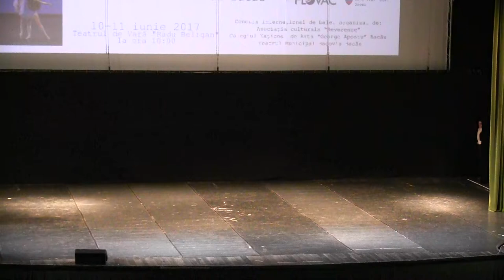Attitude Balet Festival 2017